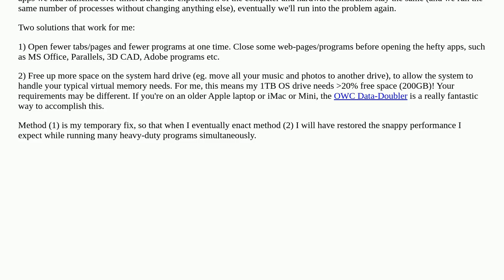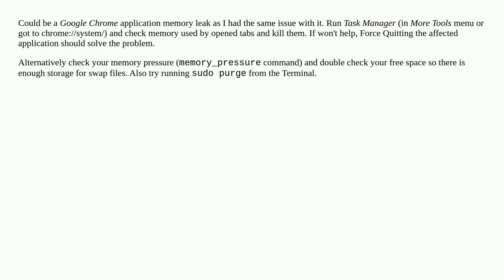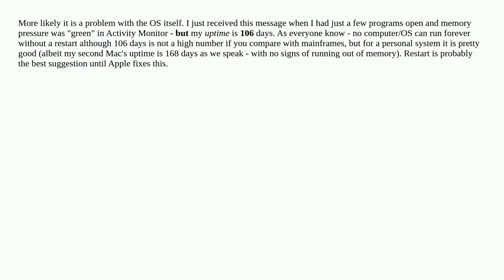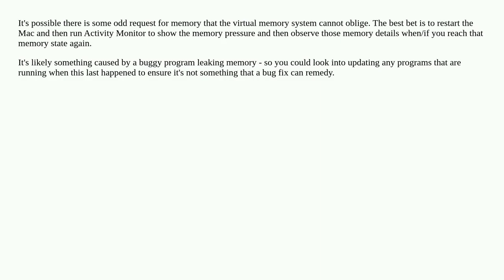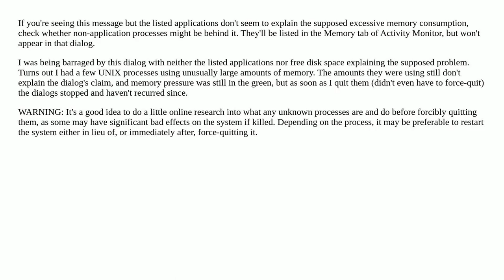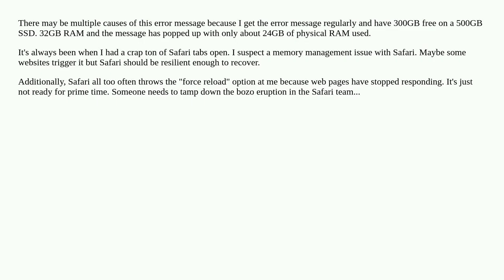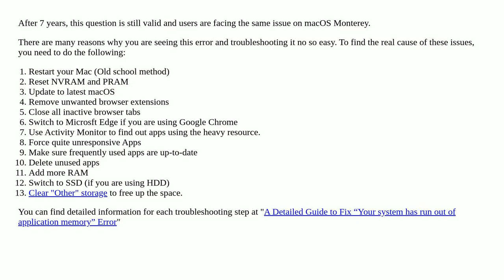"Your system has run out of application memory." How is that possible?